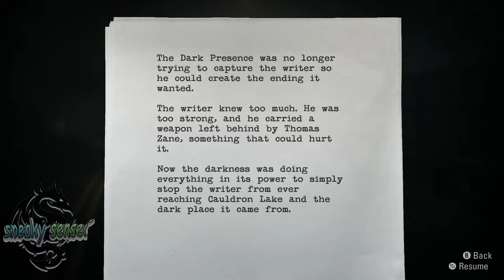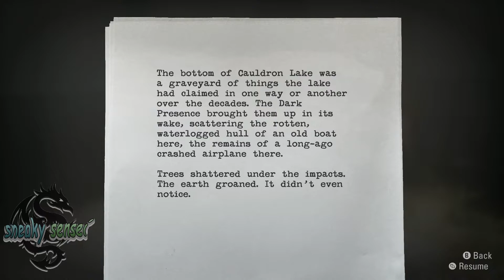XboxOne HE EVER YHROUGH THIS WAY ➡️ 🎮 Lets Play ➡️ 🎮 Alan wake remastered #18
How was he supposed to know you tell me that ?

Oh Um sorry you were Not meant to hear that Amway we only have Onemore Video Left to go Yet

Amway places don't forgot to

LoveYa

From Sensei

The Sneaky Link